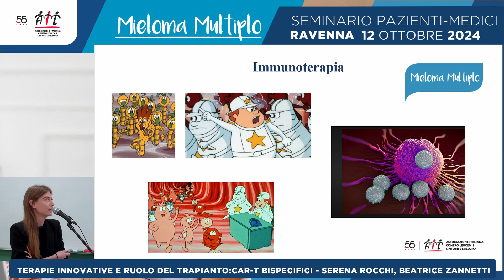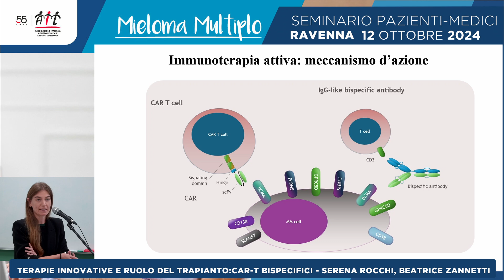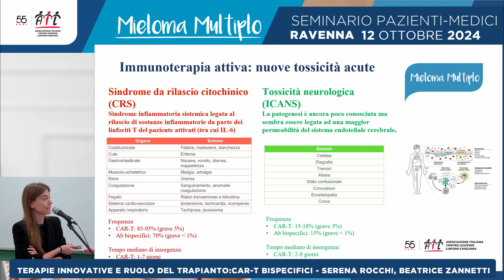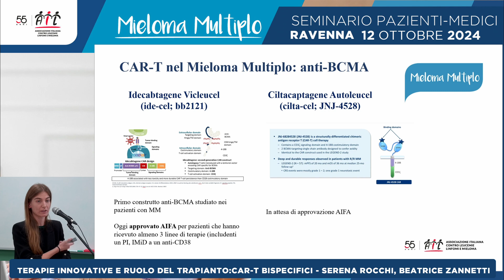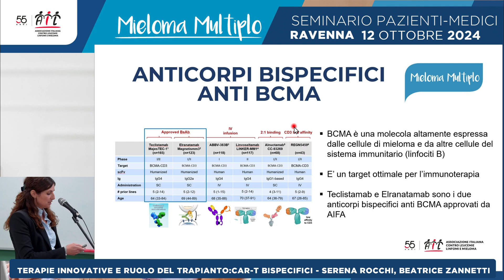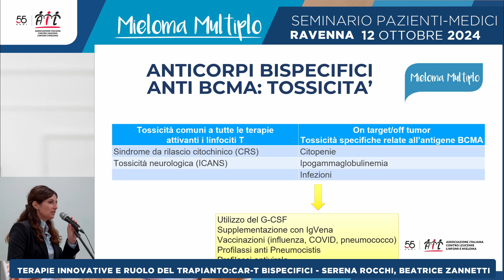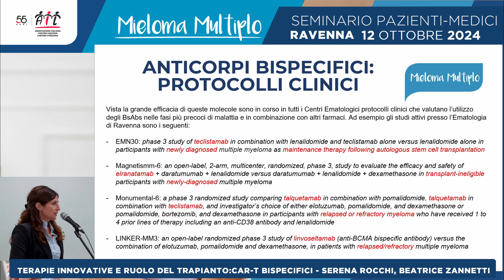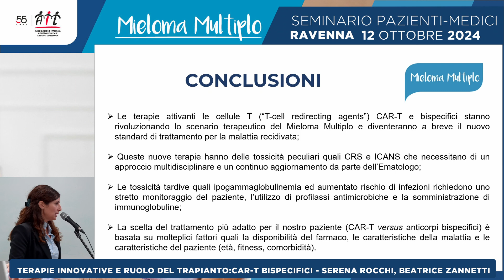Terapie innovative e ruolo del trapianto: CAR-T Bispecifici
Guarda l’intervento di Beatrice Zannetti al seminario online organizzato da AIL il 12 ottobre 2024 sul Mieloma.